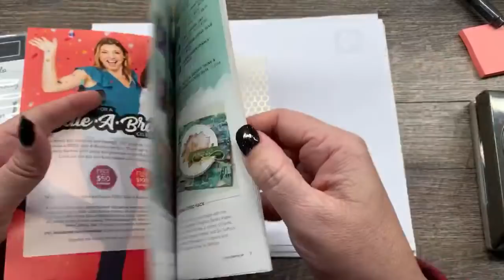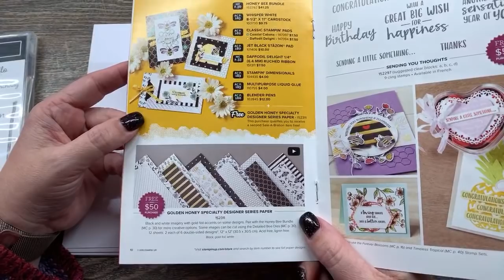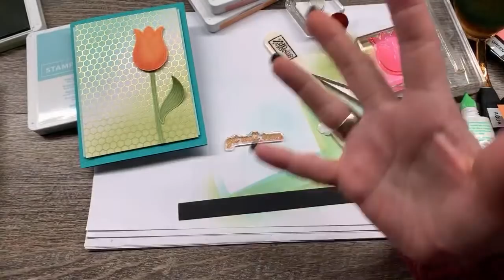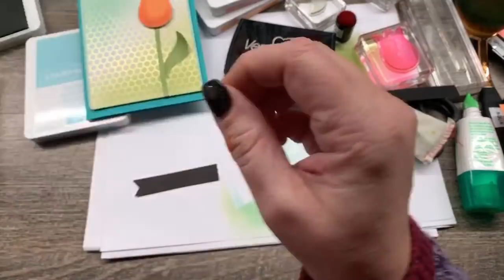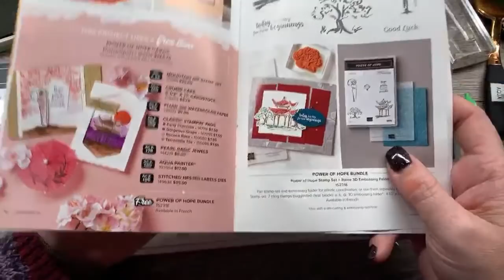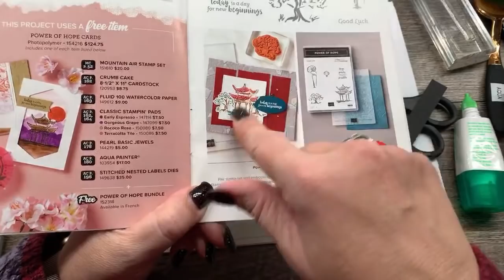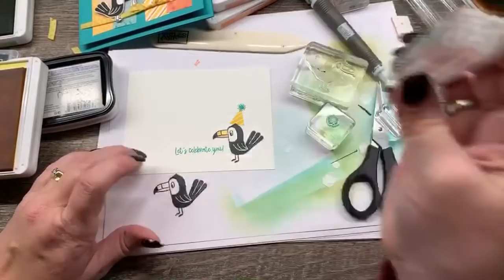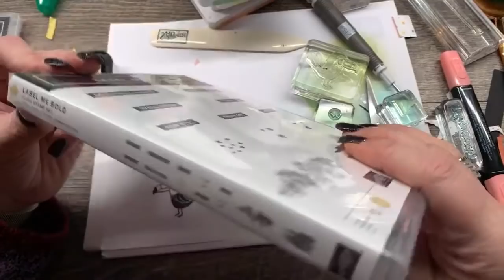Jan 13, 2020 Live with The Creativity Cave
Dimensions for this project:
Tulip Card: 1/2 Sheet Bermuda Bay
3 3/4 x 5 Golden Honey DSP
3 7/8 x 4 7/8" Pool Party
1/2" strip of Basic Black

Toucan Card: 1/2 Sheet Bermuda Bay
3 7/8 x 5 1/8" Bermuda Bay embossed with Subtle Folder
4 pieces of 3 1/4 x 1" Birthday Bonanza DSP, plus scrap of Toucan
Scrap of Vellum Cardstock
4 x 5 1/4" Whisper White

Congratulations Card:
Notecards and Envelopes
Scrap of Printed paper for envelope flap

Valentine hearts:
1/2 Sheet Thick white Cardstock
4 x 5 1/4 plus scraps of Peaceful Poppies DSP
Scrap of White
Heart Doilies

Join me for weekly Facebook Live Mondays at 3pm Central time

• 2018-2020 In Color 6" X 6" (15.2 X 15.2 Cm) Designer Series Paper